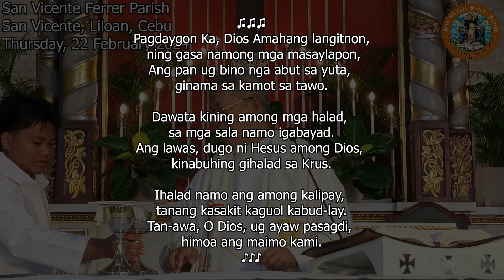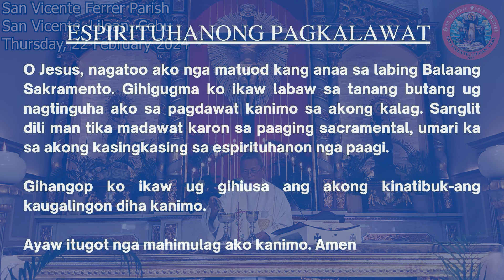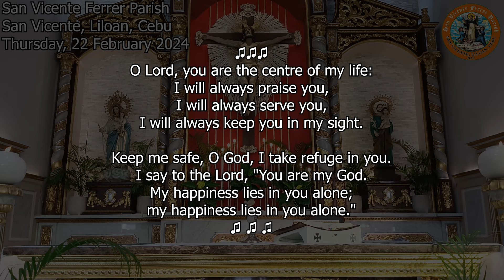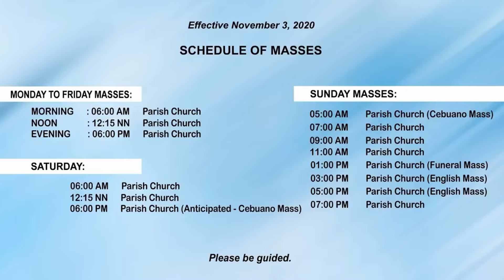"Kanus-a ta mahisakop sa tinuod nga Simbahan?" - 02/22/2024 Misa ni Fr. Ciano Ubod sa SVFP.